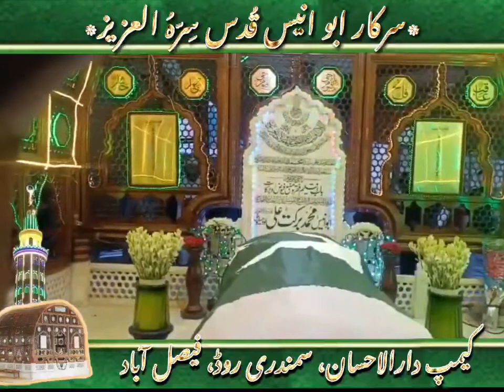Youme Azadi 14th August 2020 - Sarkar Abu Anees QSA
Salaam